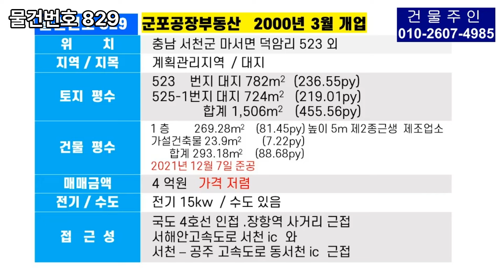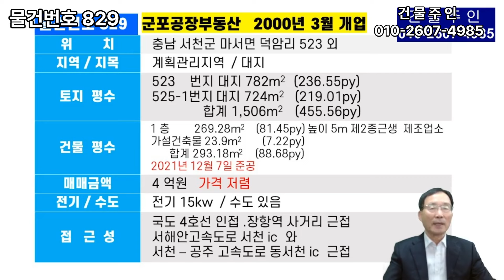829 충남 서천공장 긴급매각, 건물상태 양호, 도로접근성 양호 공장급매 공장매매 소형공장매매 서천부동산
✔ 상호:인터넷공인중개사
✔ 대표: 오두환   등록번호 가3663-882
충남 서천공장 긴급매각, 건물상태 양호, 도로접근성 양호 공장급매 공장매매 소형공장매매 서천부동산

이번에 소개할 물건은 충남 서천에 있는
공장 매매 입니다
군포 공장 부동산입니다
위치 충남 서천군 마서면 덕암리 523 번지 외
지역 계획 관리지역
토지 평수 2 필지 1,506 제곱미터, 455 평,
건물 평수 입니다
1 층 81평 가설 건축물 7 평 합계 88 평
2021년 12 월 준공 했습니다
매매 금액 4 억원 가격 저렴합니다
전기 와 수도 있습니다
접근성이 아주 좋습니다
국도 4 호선 인접 하고 장항역 사거리 근접해 있으며
서해안 고속도로 서천 ic 와
서천 - 공주  고속도로 동서천 ic 근접으로 접근성이 좋습니다
토지 이용 계획입니다
고속도로 망 과 국도 4 호선 인접 으로 접근성이 좋습니다
주변 입니다
본 건물 대문 2개 있습니다
가설 건축물 입니다
진입 로 입니다
영상으로 보시겠습니다
철근 콘크리트조 건물 이며
높이는 5 미터 입니다
매수 하면은 바로 입주할 수 있습니다
요약해서 다시 한번 소개를 하겠습니다
충남 서천군 마서면 덕암리 523 번지
토지 평수 2 필지 455 평 건물 평수 88 평
영상을 보시면서 궁금한 점이 있으시면
상단에 있는 전화 번호로
전화 주시면은 자세히 설명을 드리겠습니다

군포공장부동산 업력 과 소개를 하겠습니다
유튜브 채널명 군포공장부동산
업력 2000 년 3 월 10 일  개업
현재까지 한 장소에서 계속 운영하고 있습니다
경력 두산 그룹에서 지점장 했습니다
군포공장부동산 은 군포공단 내 있습니다
군포 공단에서 2000 년 3 월 개업
현재까지 계속 한 장소에서
공장 과 창고를 전문으로
정직 .정도 .책임중개를 하고 있습니다
고객님께서 공장 또는 창고
매매 및 임대 의뢰를 저에게  맡겨 주시면
물건을 직접 촬영 과 영상 편집하여
유튜브 와 네이버 블로그에 올리고
또한 공장 또는 창고 매수 및 임대 공장 찾으실 때도
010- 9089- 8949 로 전화 주시면
빠른 중개가 이루어지도록 최선을 다하겠습니다
사무실 입니다
사무실 약도 입니다